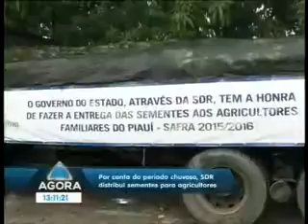Margarete Coelho - Agora - 27/01/16